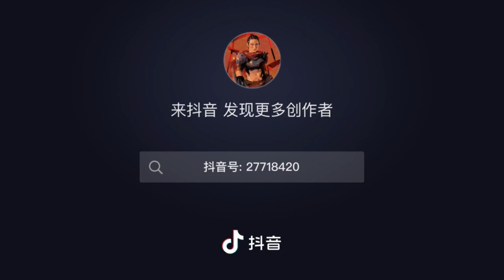zhang weili progress